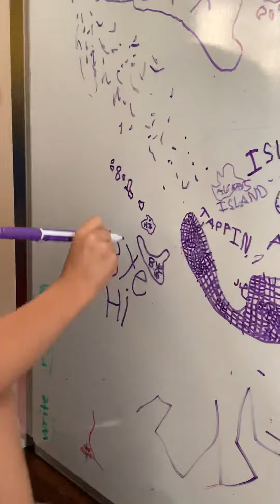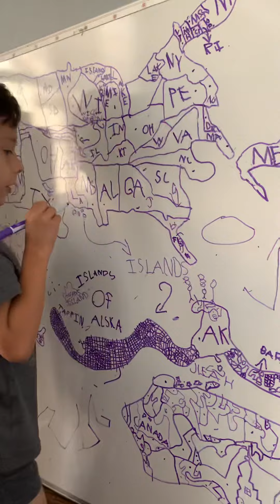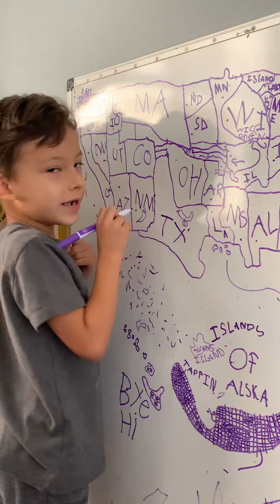North America on whiteboard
Julien loves maps. And drawing them.